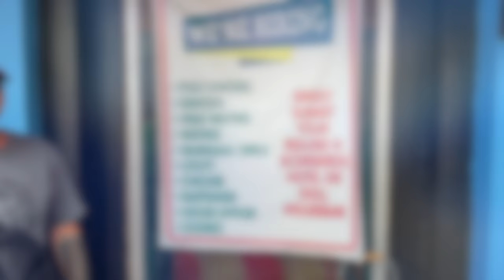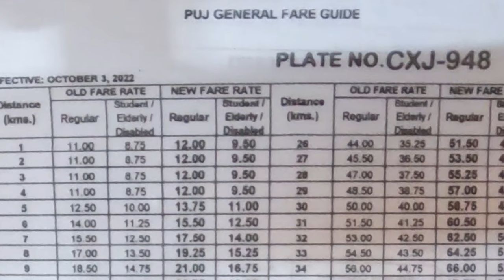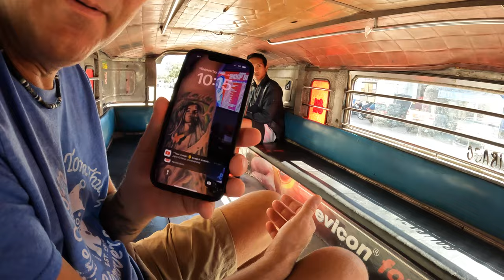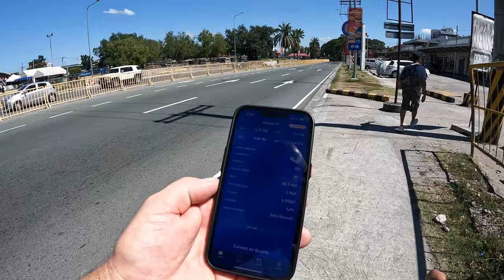SHOPPING AT 2 MALLS & WE TAKE JEEPNEYS EVERYWHERE.. Philippines Malls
Anne needed a pair of white shoes for her new job so we did our shopping at Nepo Mall and then ran to SM City Clark to find a pair... find out why we had to travel to the 2nd mall and couldn't take care of it at Nepo.

We utilize local transportation in the way of Jeepneys...  see how the process works and what the rates are to travel by the ever iconic Jeepney.

Editing:  FCPX